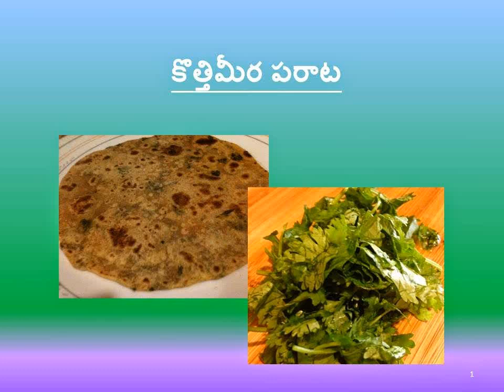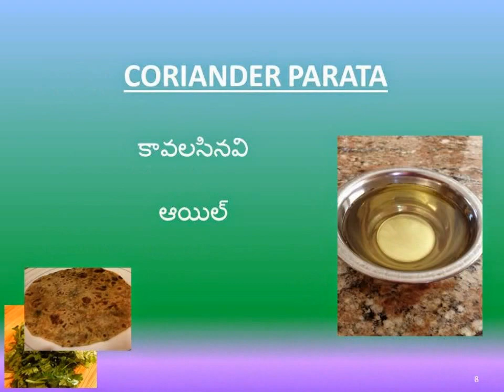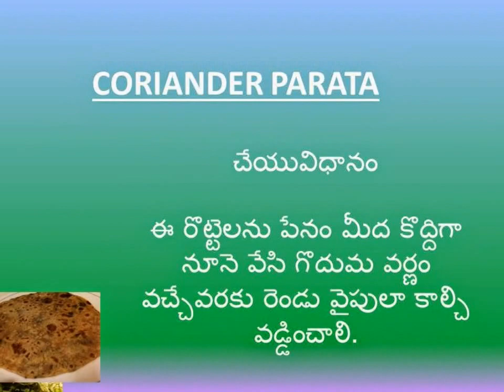కొత్తిమీర పరాట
TELUGU RECIPES - కొత్తిమీర పరాట
CORIANDER PARATHA RECIPE.
Kottimeera parata
Cooking
Telugu recipes
Healthy recipes